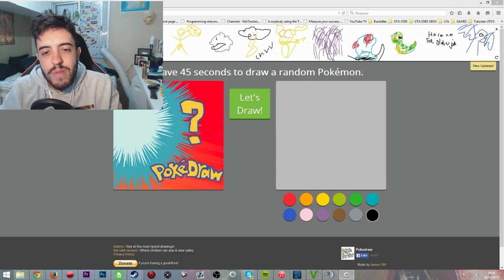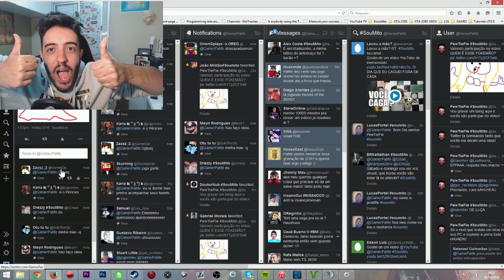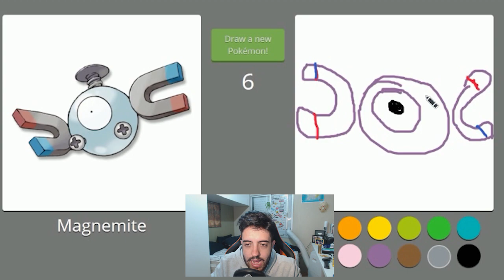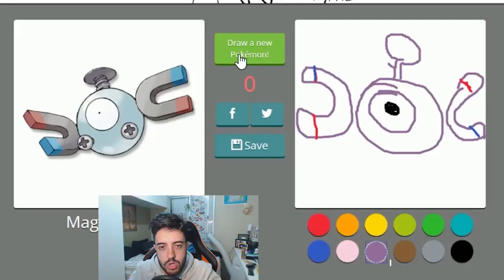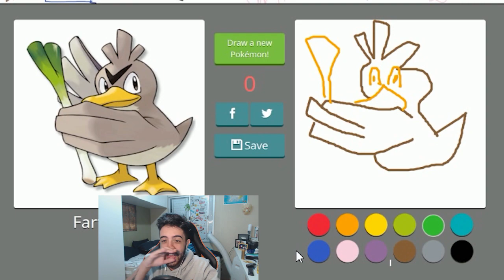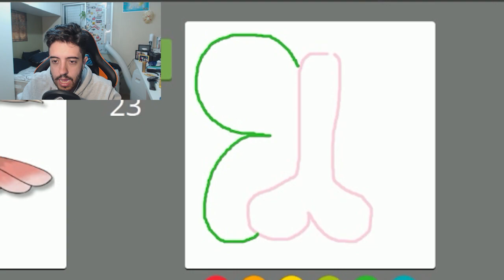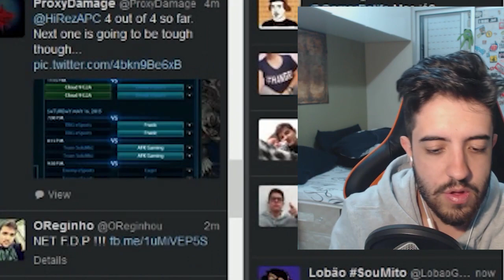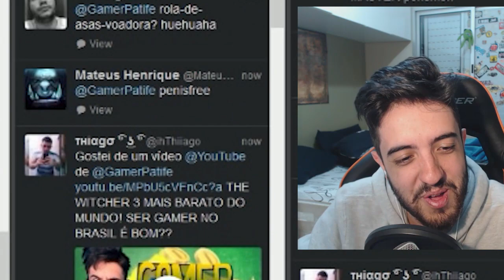ESPECIAL: DESENHANDO PIROCAMONS E JOGANDO COM OS INSCRITOS!